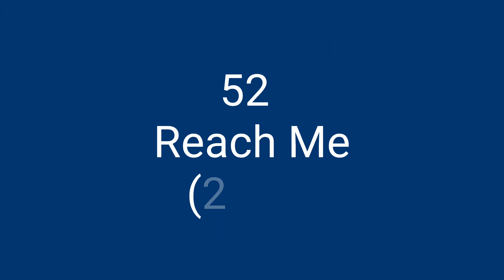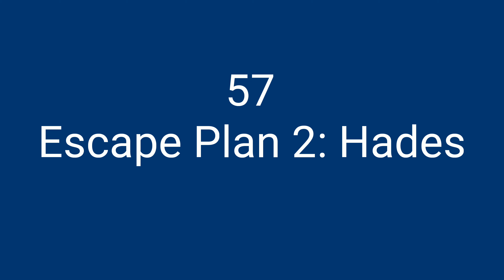Silvester Stallone all the movies 1970 - 2021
Silvester Stallone all movies list 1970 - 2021

Sylvester Enzio Stallone (Michael Sylvester Gardenzio Stallone,  born July 6, 1946) is an American actor, director, producer, and screenwriter.